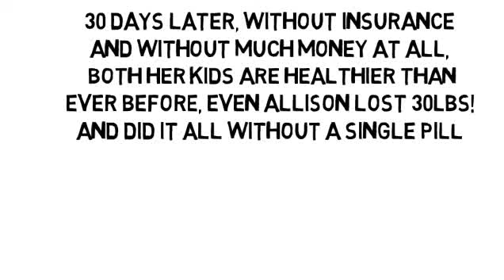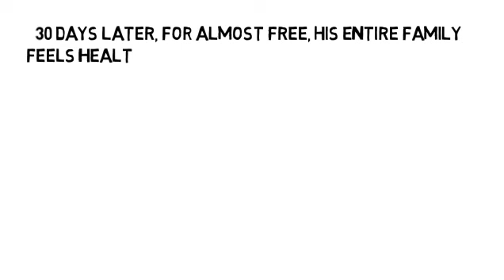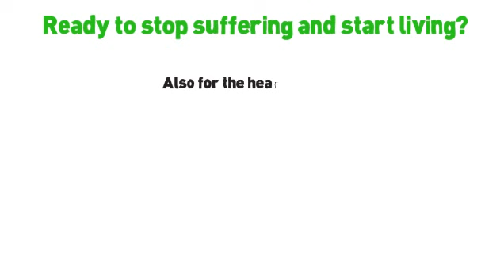A Type 1 Diabetic Would Be Treated With by NoMoreVitamins com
- Don't let yourself take pain pills for the rest of your life, please! There's another way no one has told you about, the holistic way, without more pills and without side-effects! Are you ready to feel less pain throughout your entire body? and start healing your nerves, too? Even your blood sugar will balance! Your pain cannot hide!